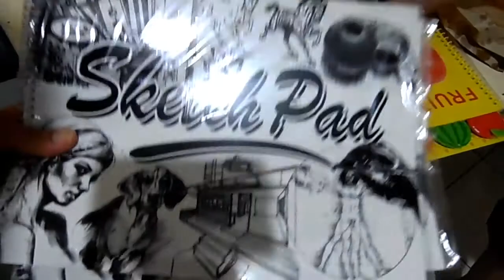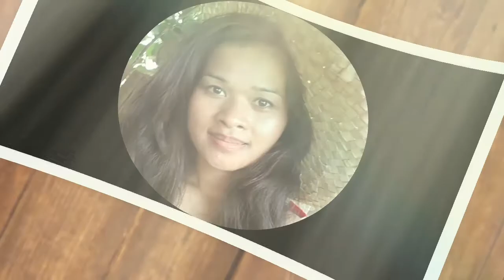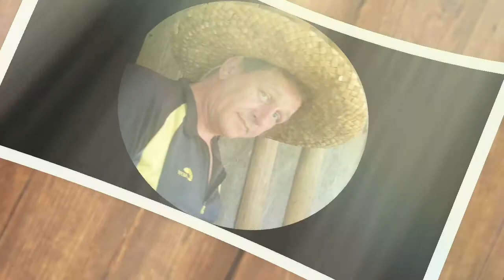Nag grocery si Mr.at ang pasalubong niya sa amin ni Baby Lincoln.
Nag grocery si Mr. at ang kanyang pasalubong sa amin.Naglinis nagluto ng pancake with peach.Si baby Lincoln umiyak kasi ayaw paglaruin ng flaslight.Moment ni mister at ni mrs.

Please follow us On ouy fb page:Ceciljoy